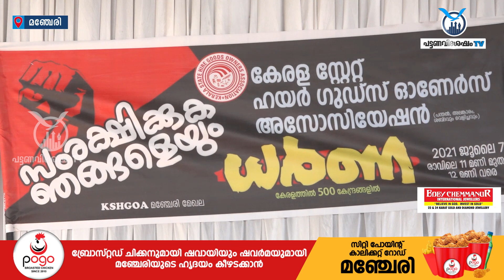കേരള സ്റ്റേറ്റ് ഹയർ ഗുഡ്സ് ഓണേഴ്സ് അസോസിയേഷൻ മഞ്ചേരിയിൽ ധർണ്ണ സമരം സംഘടിപ്പിച്ചു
| Pattanavishesham TV | Manjeri

Pattanavishesham TV - Malappuram's No.1 News and Infotainment YouTube Channel

Pattanavishesham publishes thoughtful insights, updated news, and relevant local information. Advertisement is also a mode of information these days and we intend to make effective and streamlined use of this mode of communication in an effective manner.

| Pattanavishesham TV | Manjeri